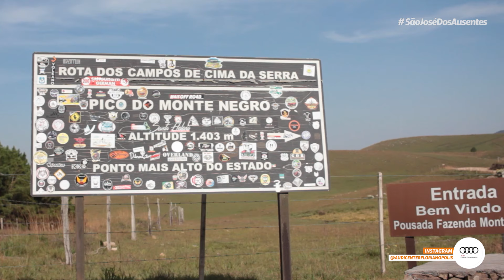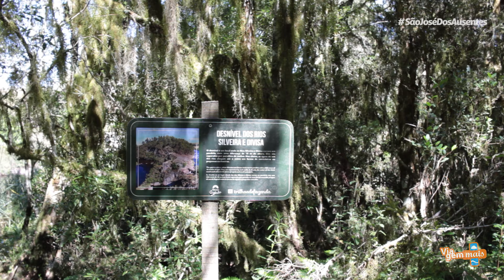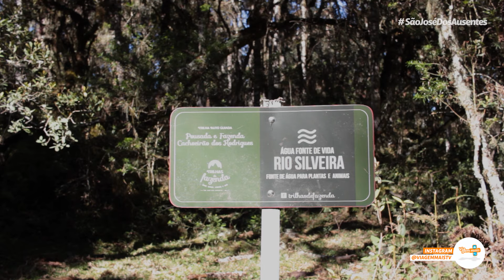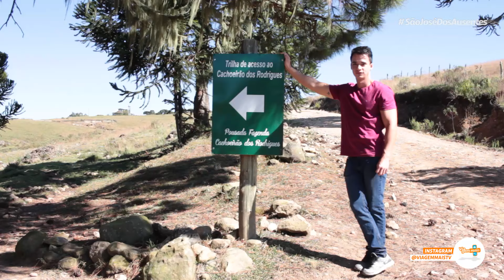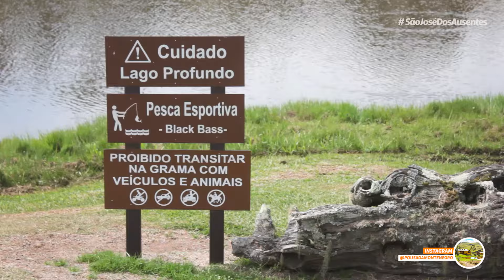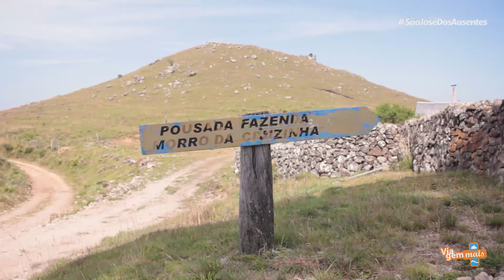O MELHOR DE SÃO JOSÉ DOS AUSENTES/RS - Viagem +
Mostrando o melhor de São José dos Ausentes no Rio Grande do Sul.

Uma produção: TELA audiovisual - @telaaudiovisual